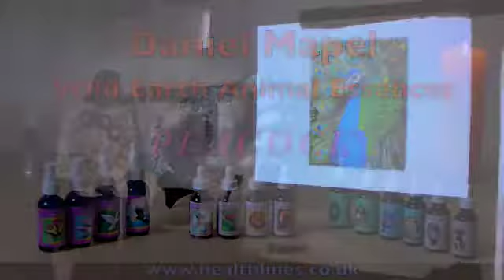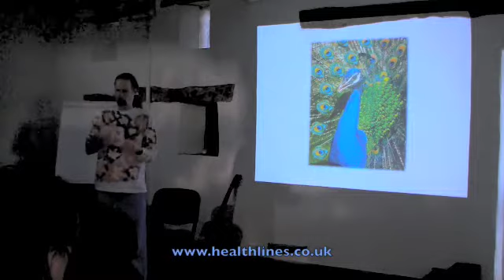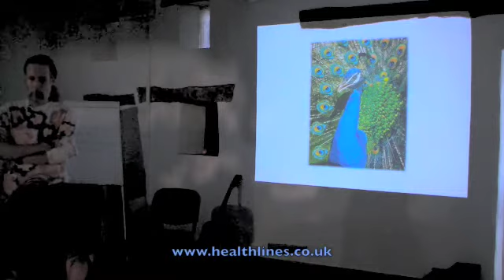Wild Earth Animal Essences - Peacock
Peacock essence. Daniel Mapel, creator of the wonderful 'Wild Earth Animal Essences' presents this unique healing essence to a group of practitioners at Healthlines. for more information.

Essences are a powerful resource to aid us on our personal quest. Through essences all the strengths and subtleties of the natural world are directly available to us, and by embracing their healing energies we can more easily be guided towards wholeness.

At Healthlines we use, prescribe, teach and make essences; in fact, were passionate about them. Our purpose is to facilitate their availability and to ensure the growth of this divine transformational gift.

Healthlines is a partnership of professionals, working as therapists in the natural health field, and using essences to great effect to support our clients. If you would like to help organise a small workshop near where you live, we will be happy to support you and provide an experienced tutor.